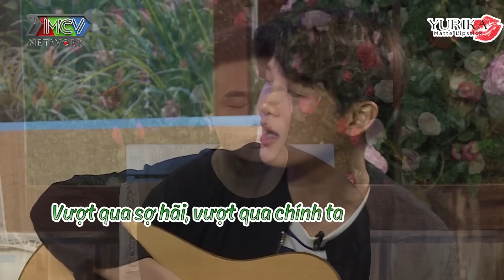Con tôi vô số tội | Tập 11: Được vợ đạo diễn triệu đô để mắt tới, cậu ca sĩ nghèo bất ngờ nổi tiếng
🔔 KHUNG GIỜ PHÁT SÓNG: 23H00 thứ Bảy hàng tuần trên kênh Youtube MCVMedia

💡 CÚ PHÁP TÌM NHANH:
con toi vo so toi, ctvst, con toi vo so toi 11, ctvst 11, thanh livestream le duong bao lam, le duong bao lam con toi vo so to